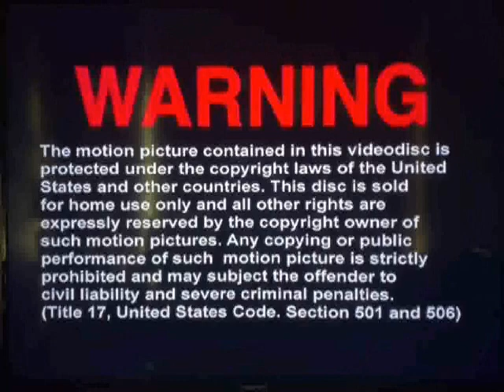Opening and Closing To Backdraft 1998 DVD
Here Is The Opening and Closing Previews To The 1998 DVD of Backdraft,And Here Are The Orders:
Opening:
1.FBI Warning Screen
2.Universal(Still)Logo
3.Universal-A MCA Company Logo
Closing:
4.An Imagine Films Entertainment Presentation Screen
5.MPAA Rating Screen
6.DVD Production Services by DVCC-Digital Video Compression Center Logo
That's All.